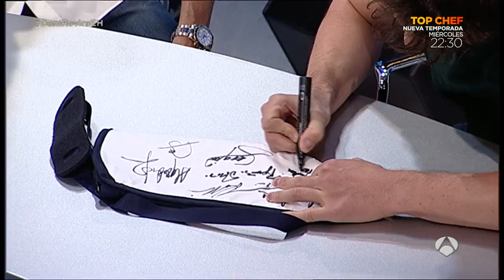Dani Rovira en El Hormiguero 3.0: "Tengo una sensibilidad especial con los perretes"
El actor y cómico Dani Rovira ha visitado de nuevo el plató de El Hormiguero 3.0 para hablarnos sobre sus nuevos proyectos en los que se incluye ser el nuevo colaborador del programa con la sección 'Amores Perrunos'.